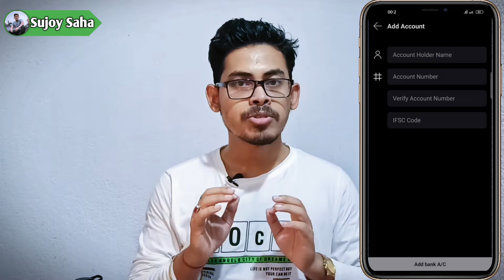How To Redeem MINTS In Your Moj Wallet | Add Bank Account In Moj App | Bengali | Sujoy Saha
আজকের ভিডিওর Main Tropic টি হচ্ছে 👉  How To Redeem MINTS In Your Moj Wallet | Add Bank Account In Moj App | Bengali | Sujoy Saha

🔍About me .⬇⬇⬇
1.- Follow me Instagram 👇👇

Sujoy Saha
From - West Bengal ( India )